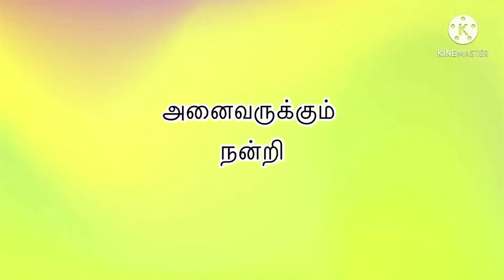கத்தரிக்காய் சம்பல் செய்வது எப்படி/Fried Brinjal Sambal Recipe Tamil/ கத்தரிக்காய் பொரியல்/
Fried Brinjal Sambal Recipe in Tamil/பொரித்த கத்தரிக்காய் சம்பல்/கத்தரிக்காய் பொரியல்/Brinjal Fried Sambal

Ingredients:
Brinjal 1kg
Sesam Oil 1 Tbsp
Large dried red chilli
Sunflower500ml

Rathini‘s cooking